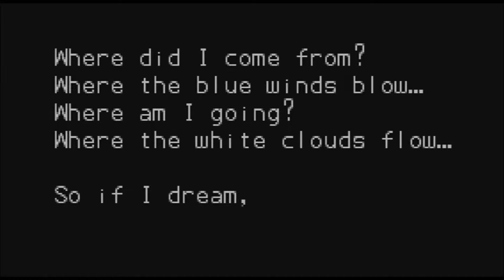Klonoa Empire of Dreams Let's Play Visions 1-1/2/3